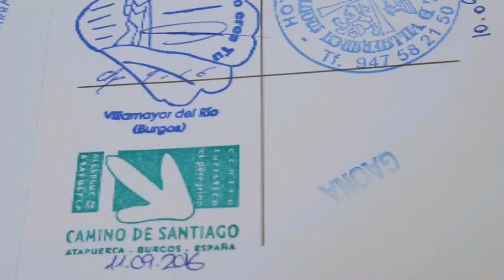Camino Pics Days 14, 15, & 16